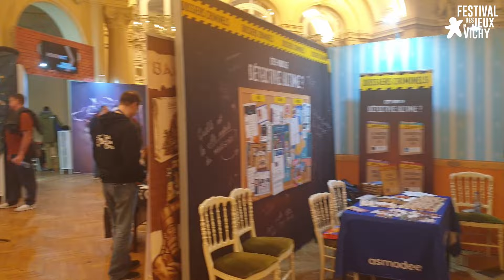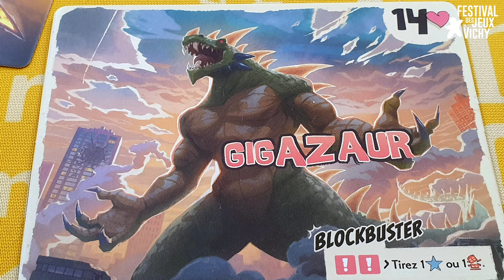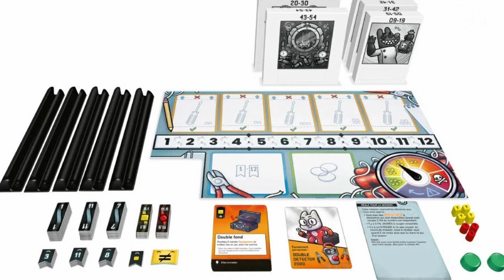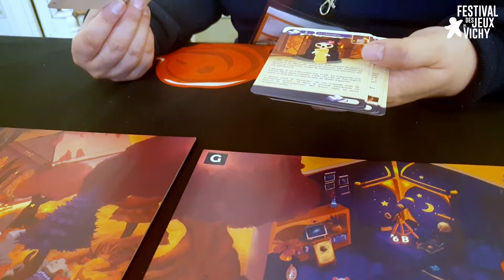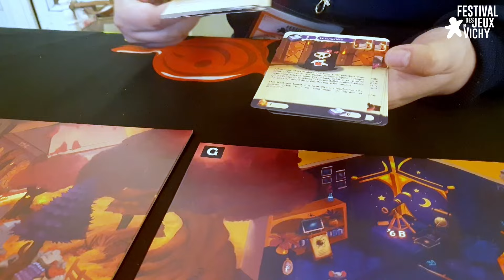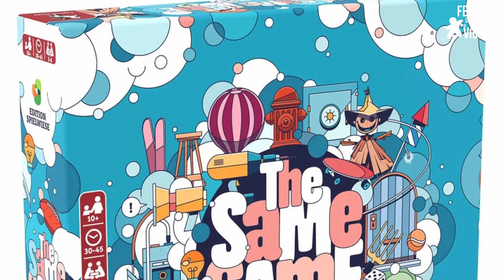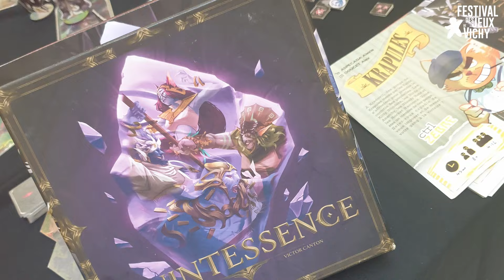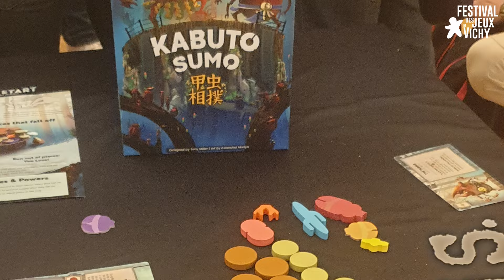Nos TOPS du festival des jeux de Vichy 2024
Matthieu et Erwan sont de retours du festival des jeux de Vichy.

Retrouvez nos coups de cœur dans cette émission spéciale.

N'hésitez pas à commenter les jeux que vous attendez pour cette fin d'année.

00:00 début d''émission
01:42 King of Tokyo : duel
04:00 Navoria
06:58 Bomb Busters
08:56 Unmatched, Coup de Théâtre
11:03 Kado
12:05 Divinus
14:56 Magicarta
17:07 Dead Cells
19:44 Same Game
21:17 Conclusion
24:55 Le clip